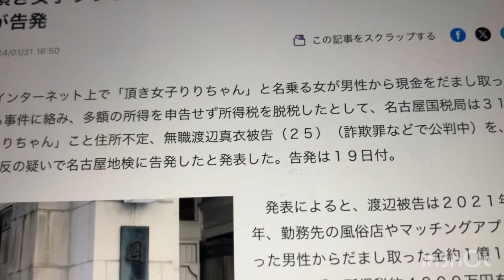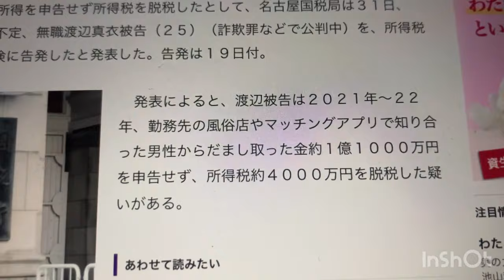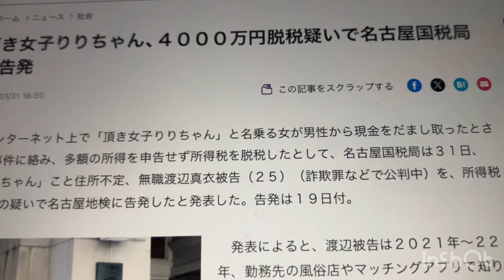頂き女子りりちゃん、４０００万円脱税疑いは全国のパパ活女子へのミセシメである。